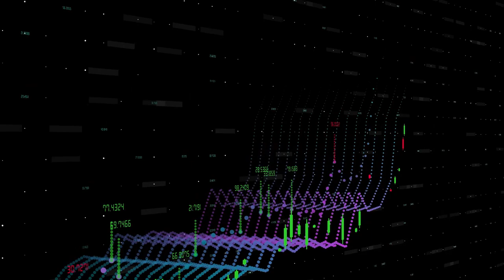Bitcoin Superbowl Ad For BTC Magazine hackathon 2019 Final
A gift for the Bitcoin community, and all of humanity. Good things are happening. Pay attention, learn, join the community, it may just change your life.

I made this as an entry for the Bitcoin Games 2019 Hackathon. (in 10 days, and that was super insanely hard!)